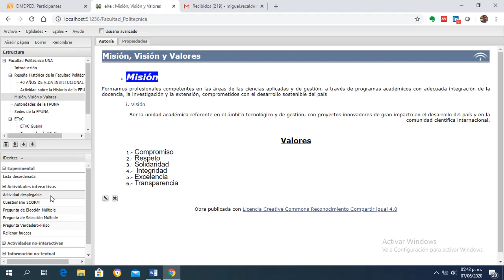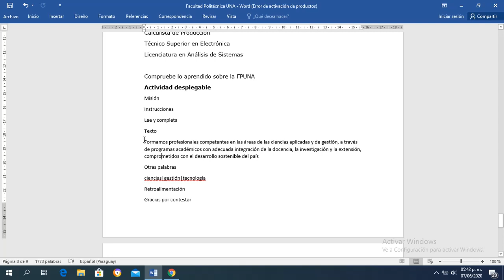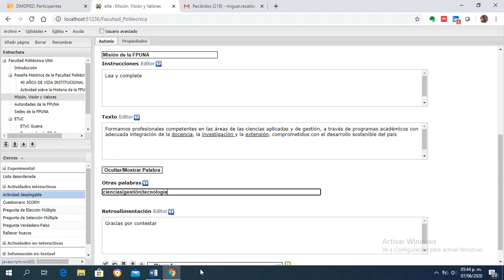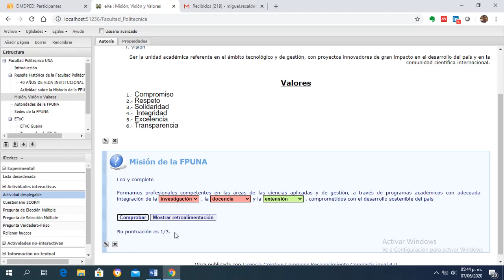Agregar iDevice Actividad Desplegable en ExeLearning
Videotutorial del curso Diseño de Materiales Didácticos para la Educación a Distancia donde muestra cómo Agregar iDevice Actividad Desplegable en ExeLearning